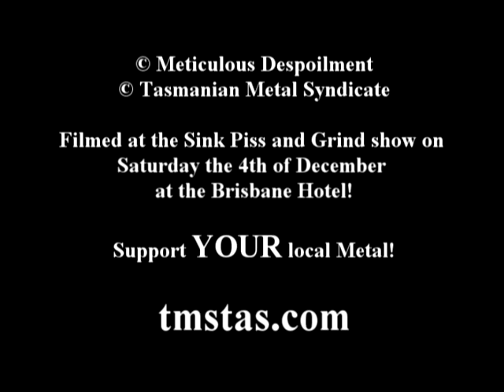Meticulous Despoilment - Tik Tok Sloppy Cok (Live December 4th 2010)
Recorded on the Sink Piss and Grind Hobart show